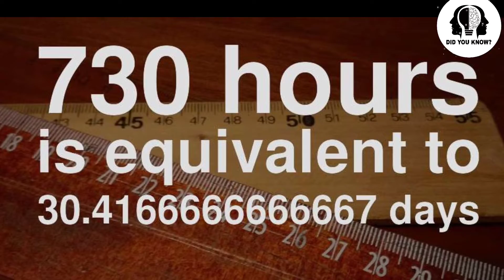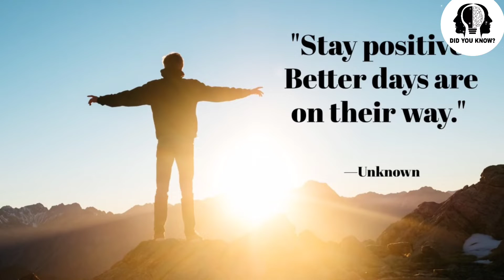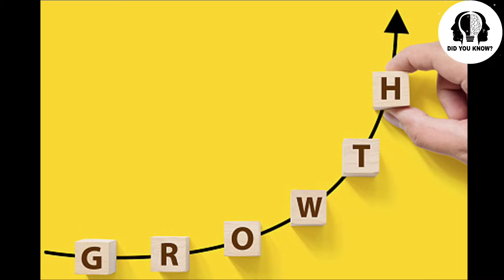सुबह जल्दी उठने के 7 फायदे है इस वीडियो में || MOTIVATIONAL VIDEO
Many photos have been taken from google which have been used under Under Section 107 of the Copyright Act 1976, allowance is made for "fair use" for purposes such as criticism, commenting, news reporting, teaching, scholarship, and research.
If any person has objections to the photo used in this video, then he can contact the channel manager.